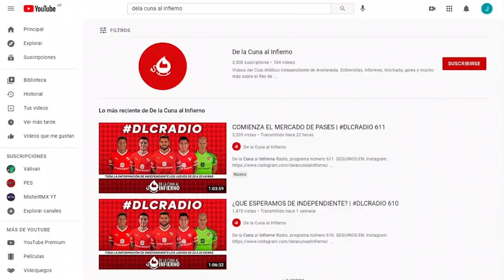ASÍ JUEGA GULARTE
Goles y jugadas destacadas del zaguero central uruguayo pretendido por Independiente.
El Rojo elevó hoy la primera oferta formal a Puebla: 700.000 dólares por el 50% del pase.
¿Te gustaría verlo vestido de rojo?